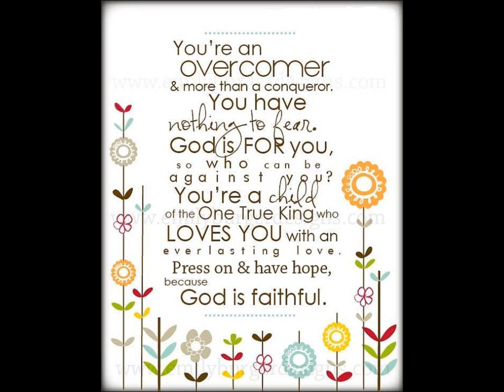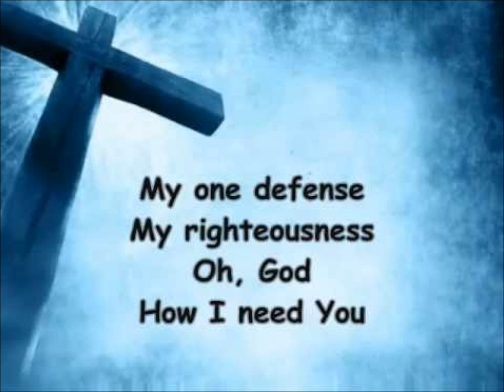Anthem Lights K Love Mash up 2014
K Love Mash up 2014